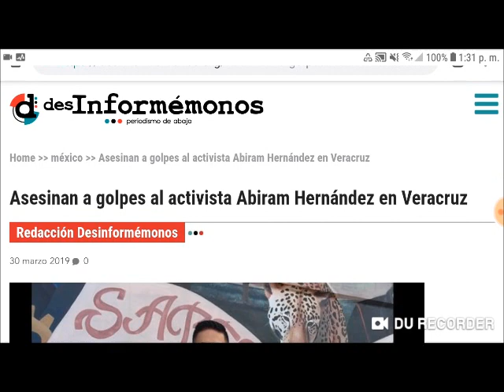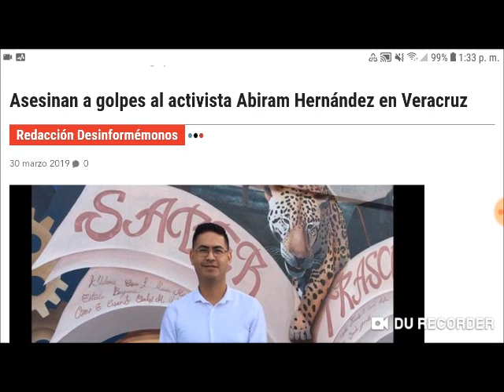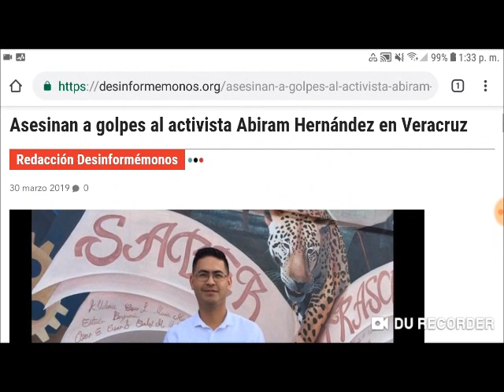Abiram Hernández, activista de Veracruz en la madrugada del sábado 30